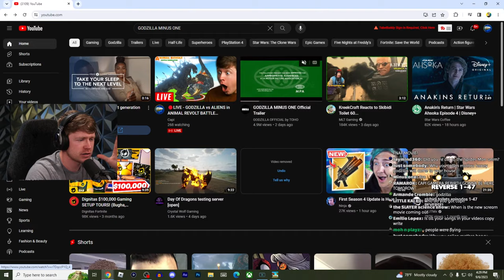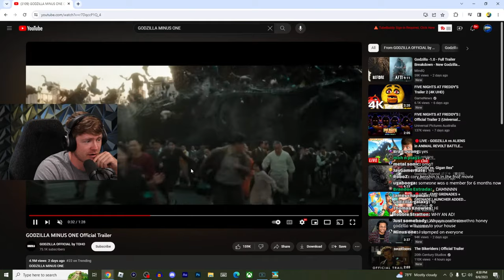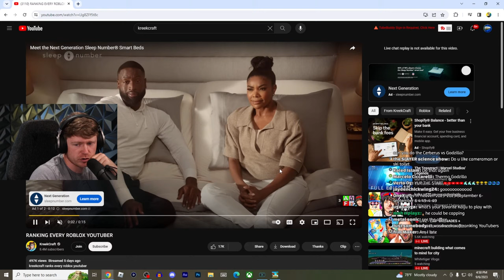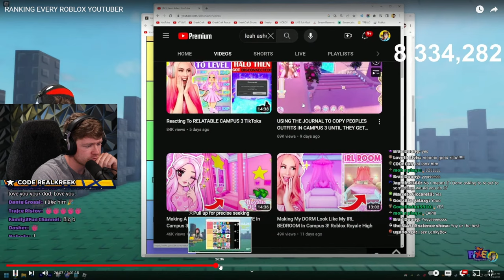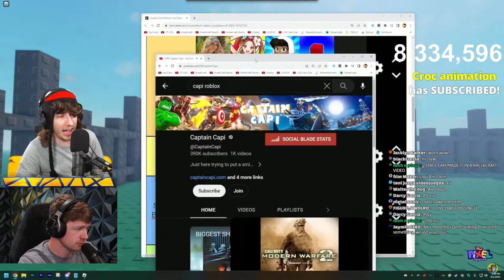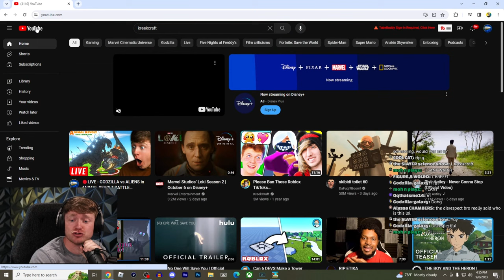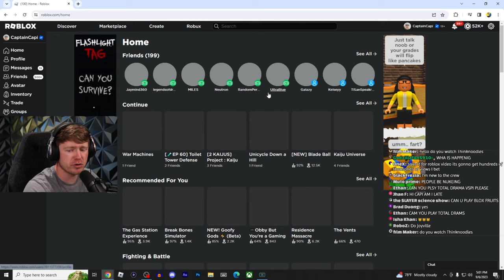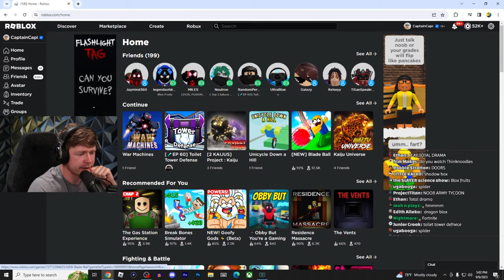🔴LIVE - GODZILLA vs ALIENS in ANIMAL REVOLT BATTLE SIMULATOR!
Captain Capi plays Animal Revolt Battle Simulator LIVE!!